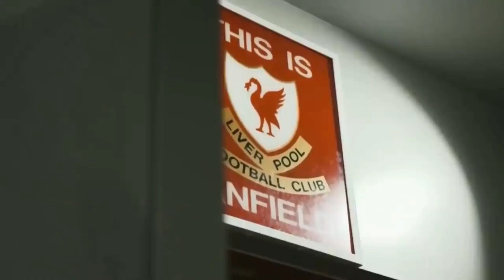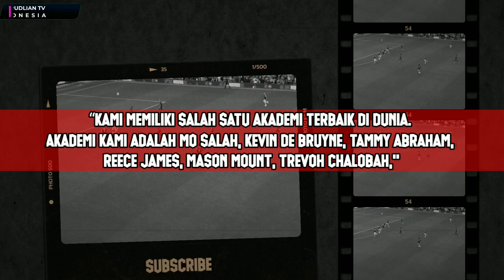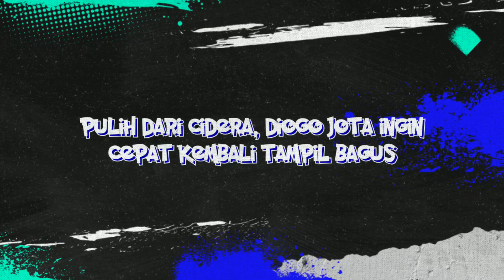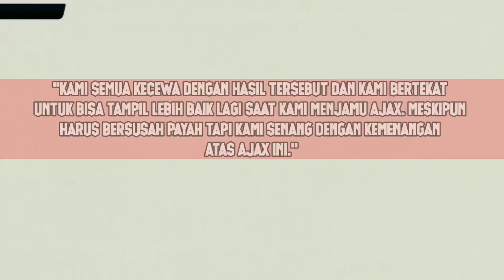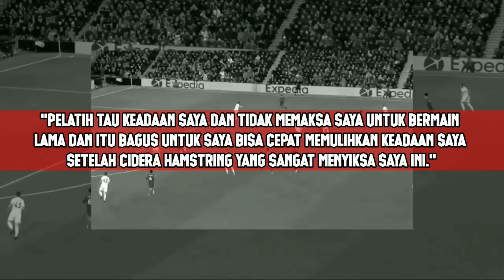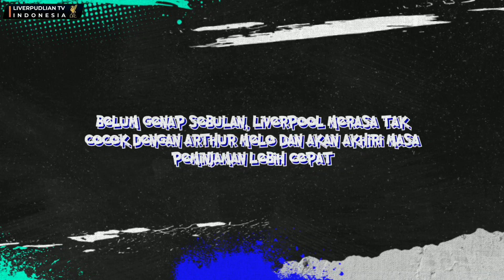LIVERPOOL OH LIVERPOOL❗️BELUM SEBULAN, ARTHUR DIPULANGKAN🔴JOTA INGIN KMBALI SEMPURNA💯MASALAH NUNEZ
Isi berita liverpool hari ini:
1. Liverpool Siapkan Tawaran Perdana untuk Bek Ajax
2. Layton Stewart, Calon Penerus Fernando Torres di Liverpool
3. Brighton vs Liverpool - All Goals

1. wajib tonton full vidio (agar tidak ketinggalan berita terupdate LFC)
3. komen positif dan sesuai dengan berita